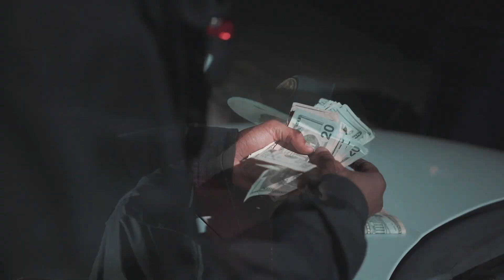Sniper Red - You Know (Official Music Video)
Shot by @slicklikenick_